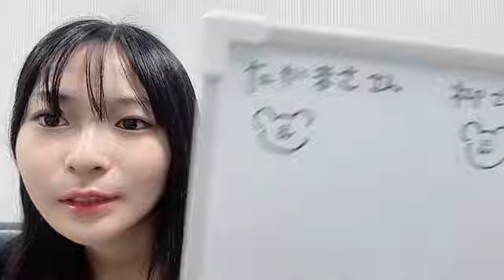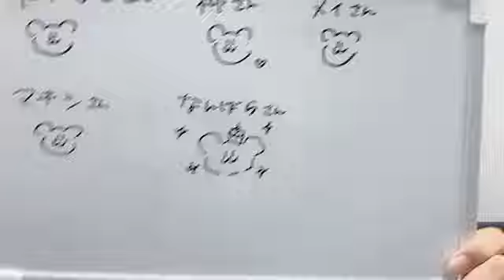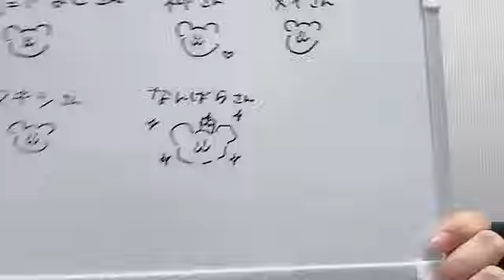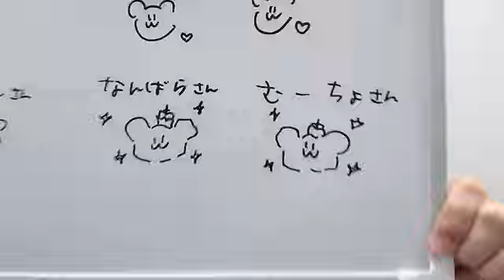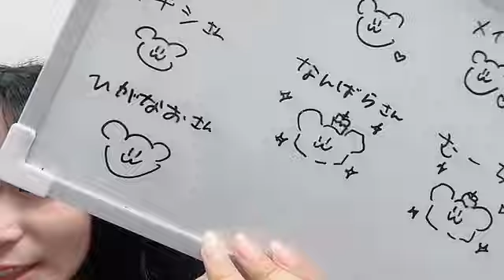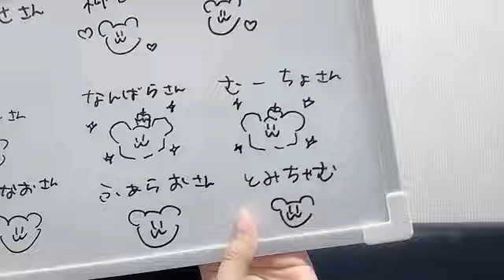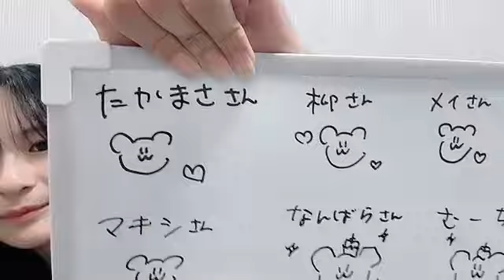2024年09月28日10時32分16秒 衣笠彩実（NMB48 研究生） AYAMI KINUGASA